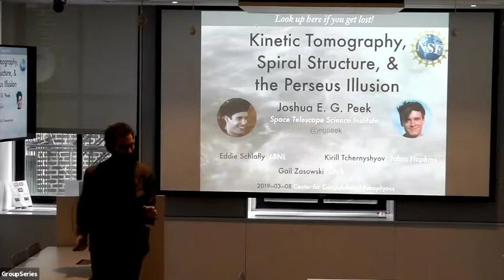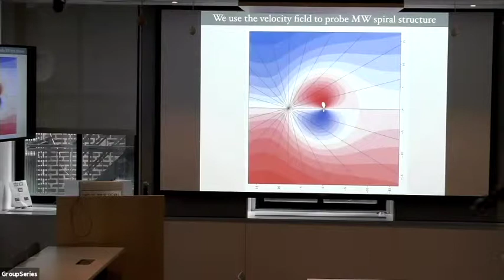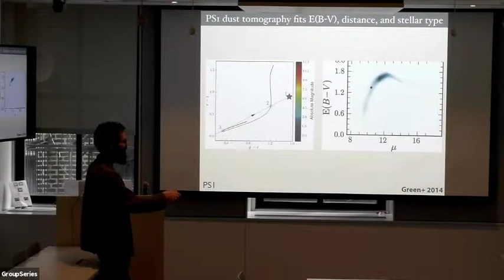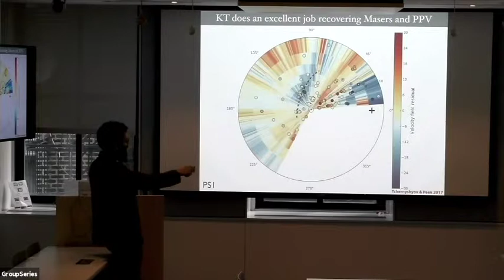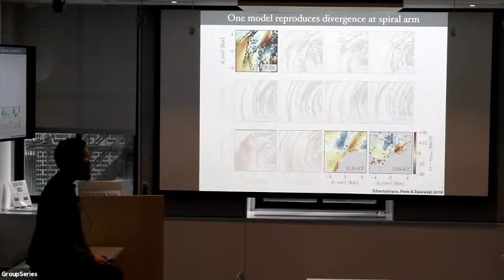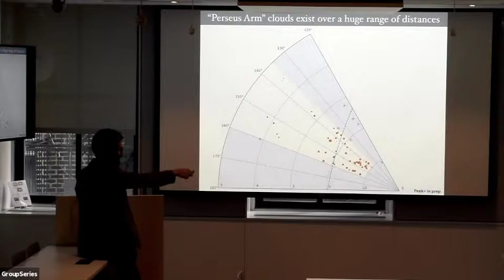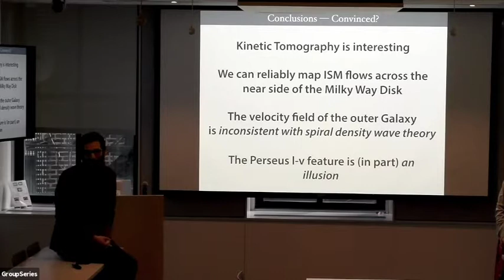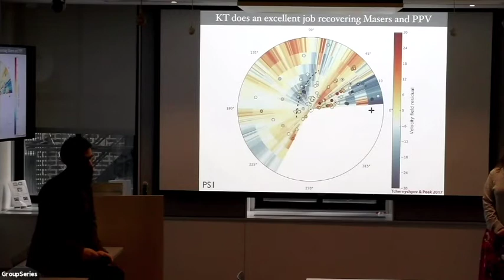Josh Peek - Kinetic Tomography, Spiral Structure, and the Perseus Illusion (March 8, 2019)